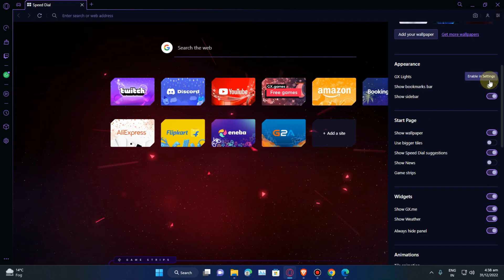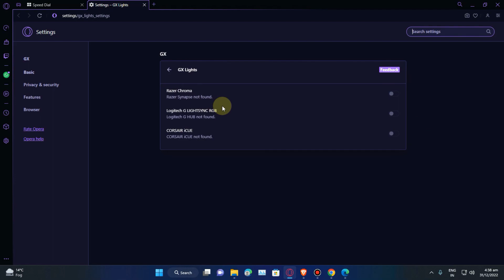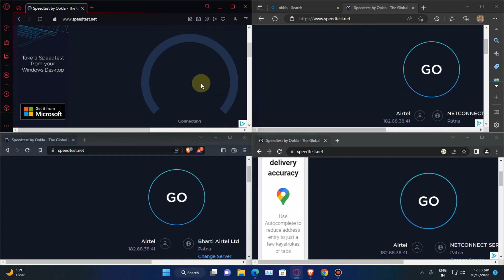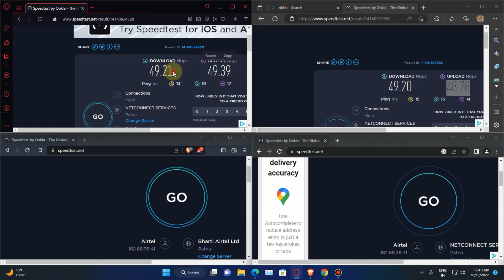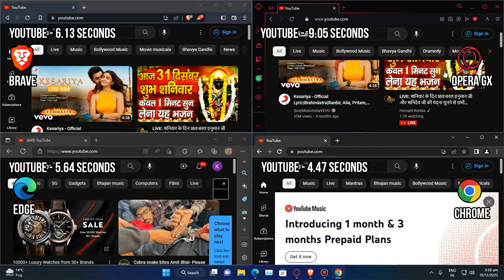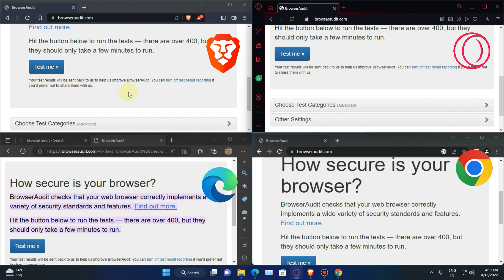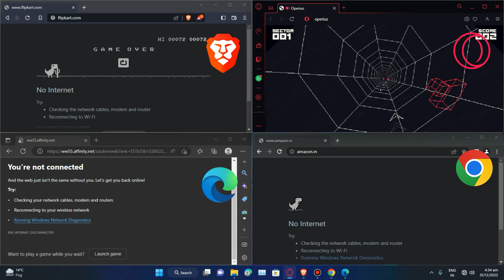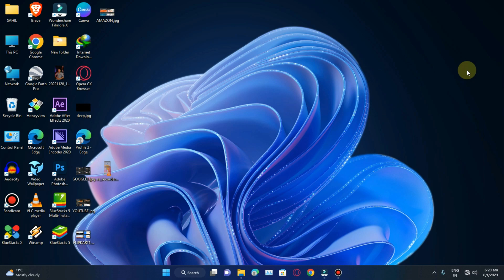Microsoft Edge Vs Brave Vs Opera GX vs Google Chrome Which Browser is best 2023 |Best Browser for pc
iss video me maine bataya hai ki kon sa browser best hai PC or laptop ke liye maine isme 4 browsers ko compare Kiya hai google chrome vs brave vs microsoft edge vs opera GX aab Mai bata sakta hu ki aap kon sa use kar sakte hai

1) Which is the safest browser for pc or laptop
2)Which browser is better than Brave or Opera GX?
3)is Opera GX better than Edge?
4)Is Opera better than Chrome and Edge?
5)Best Browser for pc or laptop
6)Which is the lightest browser?
7)Top browser for pc or laptop
8)Which is a safer browser than Chrome?
9)Top most secure browsers for your
privacy in 2023
10)Most Secure Browsers to Stay Safe
and Protect Your Privacy in 2023